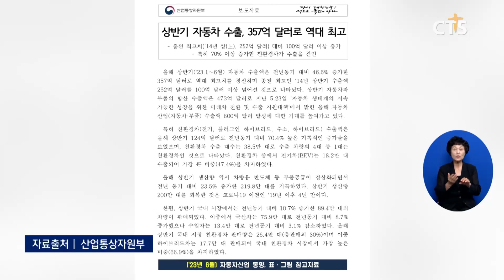[소셜] 경제ㅣ올 상반기 자동차 수출액 역대 최고치 경신 (이한승) l CTS뉴스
올해 상반기 자동차 수출액이 역대 최고치를 경신했습니다.

산업통상자원부에 따르면 올해 상반기 자동차 수출액은 지난해와 비교해 46% 넘게 오른 367억 달러로 종전 최고치보다도 100억 달러 이상 많은 것으로 나타났습니다.

특히 친환경 차 수출액이 지난해보다 70% 넘게 오르면서 우리나라의 자동차 수출을 견인한 것으로 파악됐습니다.